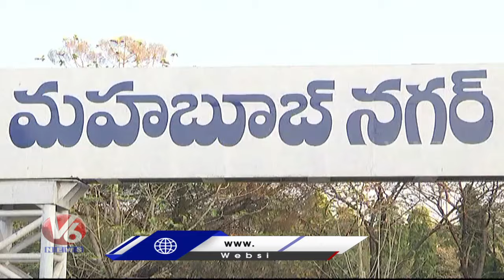BJP Laxman Participates In DK Aruna Nomination Filing | V6 News